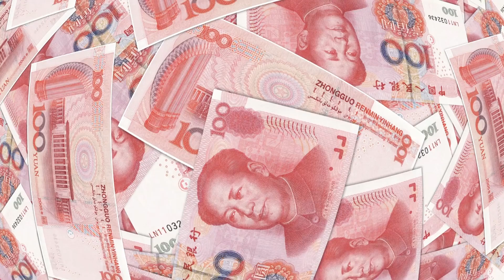Nio Stock Analysis and Predictions [May] - Nio Gets Another Major Partner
Nio Stock Analysis and Predictions [May] - Nio Gets Another Major Partner (nio). Nio is one of the greatest companies on the stock market. Nio stock and other chinese stocks will soon take over the clean energy sector. We at financial health focus on nio stock predictions and we do nio stock analysis. We also discuss 蔚来 and nio houses. You will get the latest nio news today on this channel. Nio latest news is hard to come about since it is a chinese company. We report what nio today did, its nio factory, and nio stock price prediction 2021 and nio q2 2021. We also do nio earnings and how and if nio stock today will cause a nio shut down.